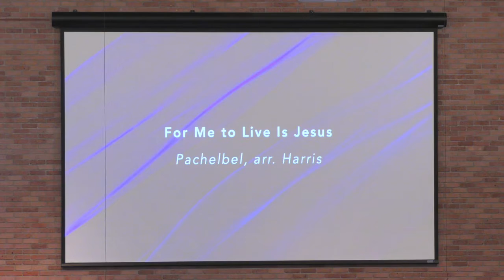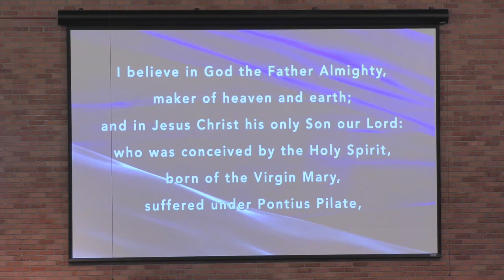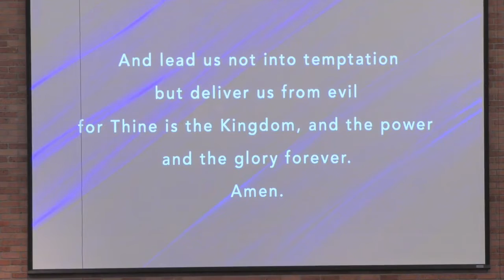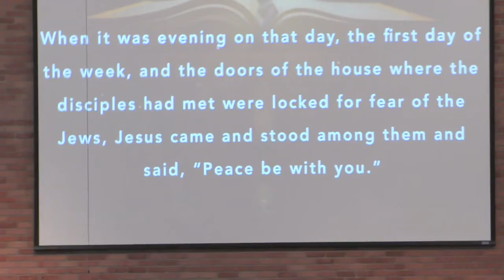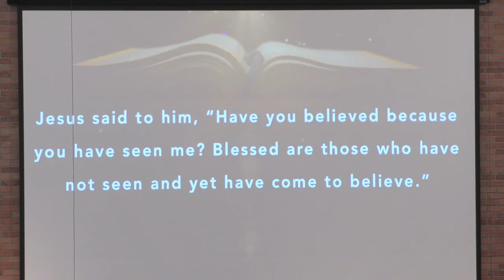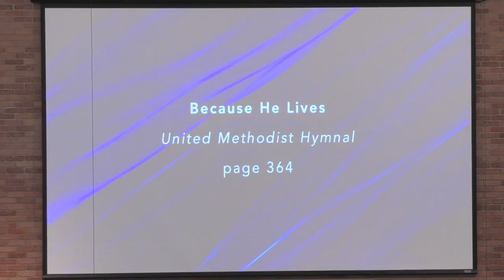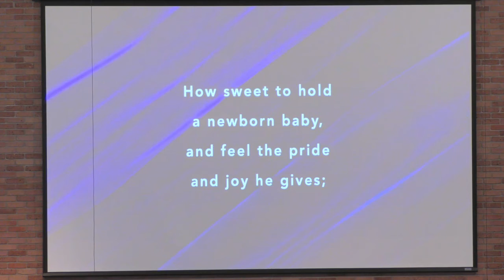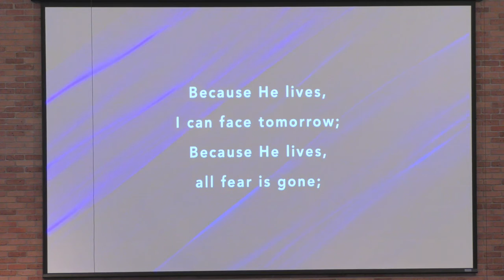The Stalwart Skeptic - Blackwater UMC Sunday Morning Worship, April 11, 2021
Good morning, and thank you for joining us in this season of celebration after Easter! Today's scripture focus is John 20:19-30.

If you would like to learn more about our church community, please

Are you in need of prayer? If so, you may private message us here on this page, or you can call our office to have a prayer request added to our prayer list. You may also have your request remain anonymous or private if you would like. We are blessed to be able to pray for you!

Today's hymns are "Because He Lives" (United Methodist Hymnal, page 364) and "Easter People Raise Your Voices" (United Methodist Hymnal, page 304).

Today's special music offerings are "For Me to Live Is Jesus" (Pachelbel, arr. Harris) and "We Shall Behold Him" (Rambo, arr. Hayes)

If you would like to give a tithe or offering in support of Blackwater's ministries, you may do so